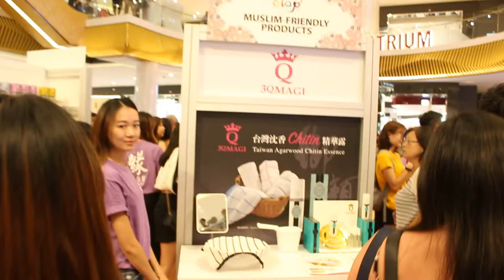FUYING & SAM - Photo session with FS Fans.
FUYING & SAM, or FS, is a pop duo from Malaysia consist of members Chronicles Ong Fu Ying 王赴穎 and Sam Chin Neng 沈展寧 (Sam).